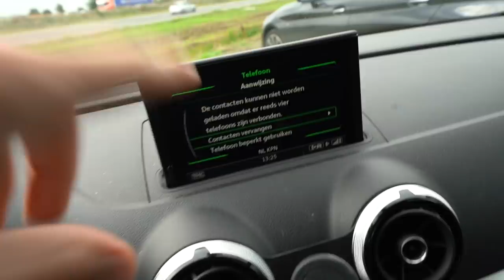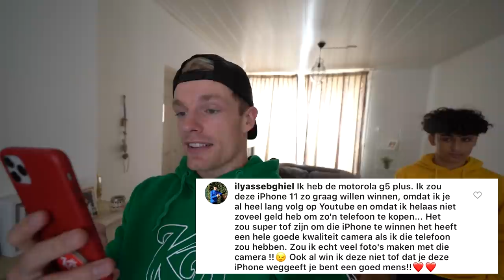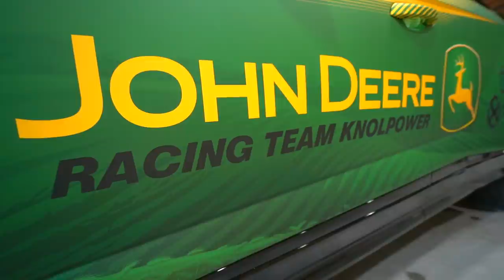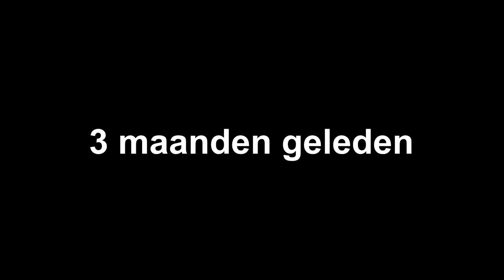OMG WAT HEB IK GEDAAN!! NIEUWE WRAP LAMBORGHINI! #2243